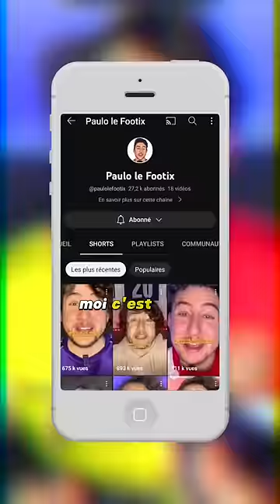Le SUPPORTER est FOU 😱